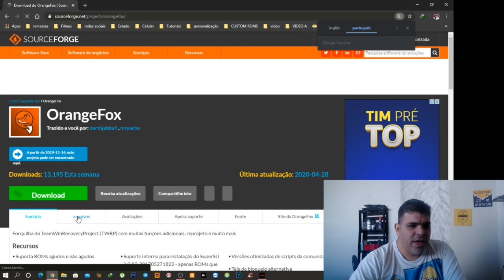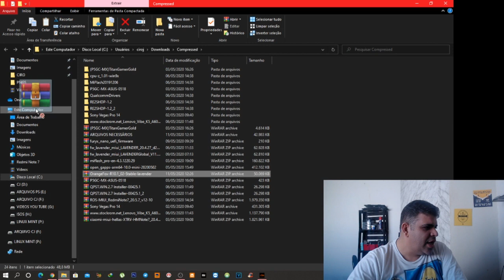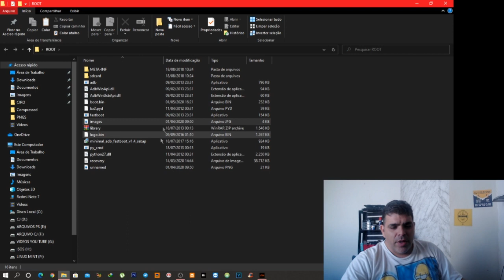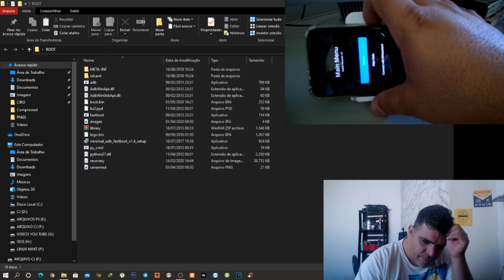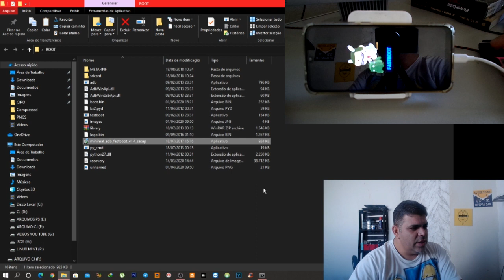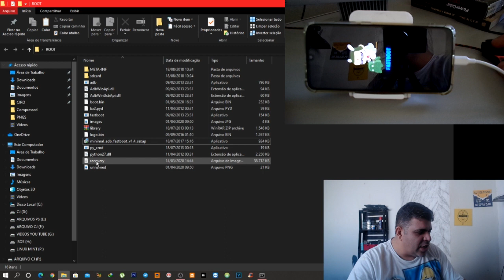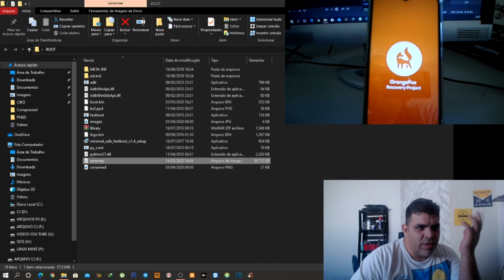INSTALANDO O ORANGE FOX DIRETO DO PC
Pra quem tem dúvida de como se instala o TWRP Orange fox direto do PC